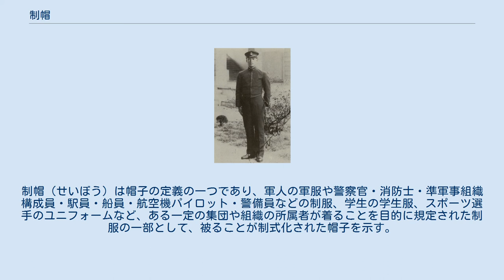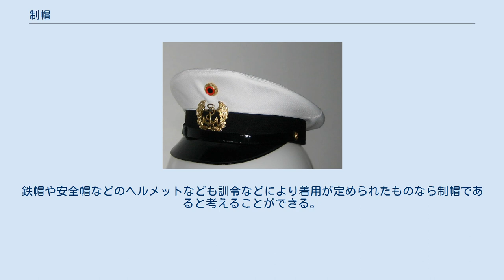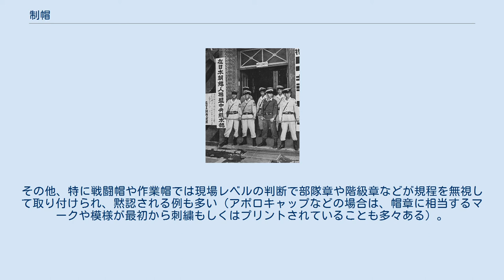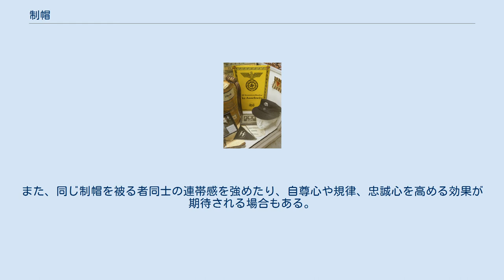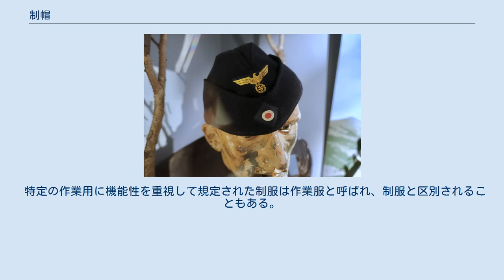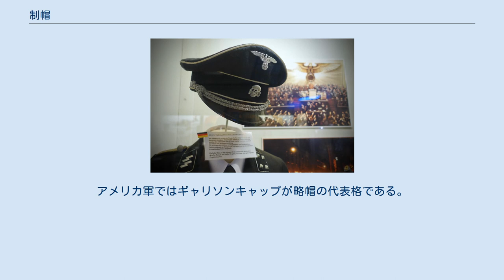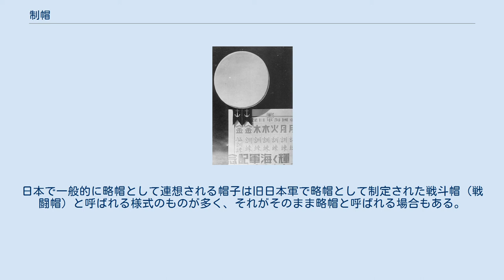制帽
制帽（せいぼう）は帽子の定義の一つであり、軍人の軍服や警察官・消防士・準軍事組織構成員・駅員・船員・航空機パイロット・警備員などの制服、学生の学生服、スポーツ選手のユニフォームなど、ある一定の集団や組織の所属者が着ることを目的に規定された制服の一部として、被ることが制式化された帽子を示す。
旧日本軍や自衛隊などで正帽と呼ばれるものは制帽の一種。
 厳密には訓令・服制規則などにより制服の一部として着用が定められた帽子全てを制帽と呼ぶ。
制帽という形の帽子はない。
そのため、同じ集団内でも用途に応じてさまざまな形の帽子が制帽として定められることが多く、男性と女性で制帽のデザインが異なる場合も多い。
鉄帽や安全帽などのヘルメットなども訓令などにより着用が定められたものなら制帽であると考えることができる。
 逆に、例えその集団の制服の意匠に限りなく同一にデザインされた帽子や、その集団の部署単位や個々人レベルが作業の必要に応じて用意し、服務中に被っている帽子だったとしても、制式として規定されていない帽子は制帽には該当しないことにもなる。
日本の自衛隊で各駐屯地や部隊単位で独自に製造販売され、様々な場で隊員たちがよく被るアポロキャップ（野球帽）型の部隊識別帽などが、このような制帽ではない帽子に該当する。
また、現在はアメリカ軍の制帽として規定されているブーニーハット（en:Boonie_hat）も、元々はベトナム戦争期に戦地での必要性から兵士が個々人で用意して被った私物の帽子が起源である。
 なお、日本ではごく一般的には制帽と言って連想される帽子としては、軍人や警察官などが被る官帽や、男子学生が被る学生帽などが挙げられる場合もあり、これらの帽子がそのまま制帽と呼称される場合もある。
 また、制帽に付けられる記章（徽章）は帽章と称される。
これは服制でデザインや材質、大きさなどが厳密に定められていることが多いが、時には記章類が一切付かない制帽も存在する。
その他、特に戦闘帽や作業帽では現場レベルの判断で部隊章や階級章などが規程を無視して取り付けられ、黙認される例も多い（アポロキャップなどの場合は、帽章に相当するマークや模様が最初から刺繍もしくはプリントされていることも多々ある）。
 制帽を制定する意義は、制服の場合と同じく組織内部の人間と組織外部の人間、組織内の序列・職能・所属などを明確に区別できるようにすることである。
また、同じ制帽を被る者同士の連帯感を強めたり、自尊心や規律、忠誠心を高める効果が期待される場合もある。
格好良い制帽やかわいい制帽は人にあこがれを抱かせ、その制帽を被りたい（転じて、その職種に就きたい・その組織に入りたい）という願望をもたせ、人材確保に一役買うこともある。
 制帽には職務にあった機能性が求められる。
例えば軍隊では儀礼用には豪奢な装飾を施したシャコー帽等が用いられ、通常の服務中は階級や職能を区分するための意匠が施された官帽が用いられる。
そして野外作業や戦闘中には官帽と同様の識別性を持ちながらも、より必要な機能性に特化した作業帽や略帽といった制帽が制定される。
 逆に学生服やスポーツのユニフォームなど、軍隊や警察、消防ほど機能性の細分化が求められない制服の制帽は、単一のものを制定するのみで済ませられる場合もある。
 略帽（りゃくぼう）は略式制帽（りゃくしきせいぼう）とも呼ばれる制帽の一種で、名前の通り広義には何らかの目的で装飾や意匠を簡略化した制帽全般を示す。
 特定の作業用に機能性を重視して規定された制服は作業服と呼ばれ、制服と区別されることもある。
作業服に合わせて制定される機能性に優れた構造の帽子が作業帽と呼ばれるが、作業帽はあくまで特定作業時にのみ被るものとされ、服務規程上の特記がない限りは接客・儀礼時には着用が許されない場合が多い。
 一方略帽は作業帽に似た利便性と機能性を持ちながらも、作業帽とは異なり簡略化された制帽として正規の制帽（主に官帽である場合が多い）と同様の所属・階級の識別性などを有している場合が多いため、接客・儀礼時にも着用が許される場合が多い。
 このように、略帽は正規の儀礼でも用いられる格式を与えながらも、製造に掛かるコストや物資が儀礼帽や官帽よりも節約できるため、特に戦時体制下では略帽を大量生産して着用を奨励することで、結果的に正規制帽の官帽をほぼ被らなくなることもある。
アメリカ軍ではギャリソンキャップが略帽の代表格である。
アメリカのギャリソンキャップは占領軍がよく被っていたため、日本人にとって...